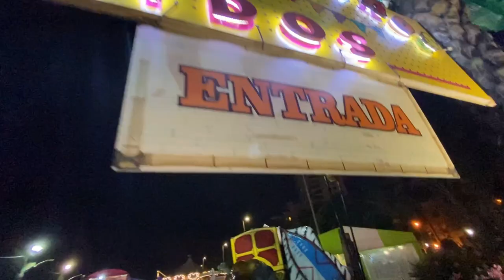More Fun at Alicante | Chricia and Family Adventure